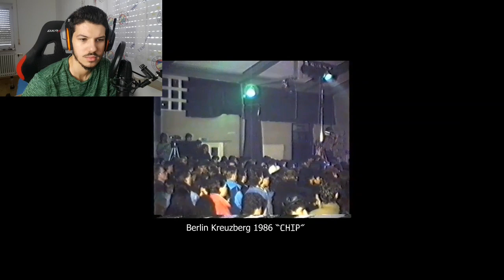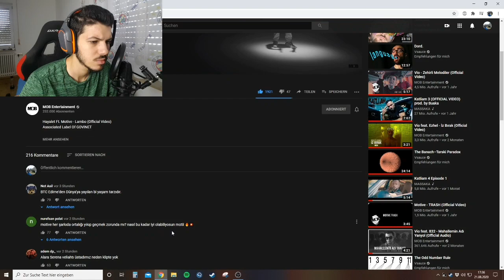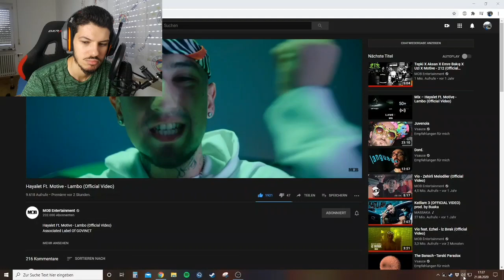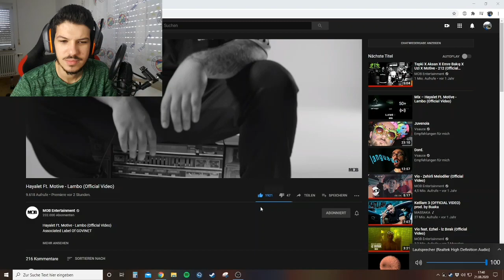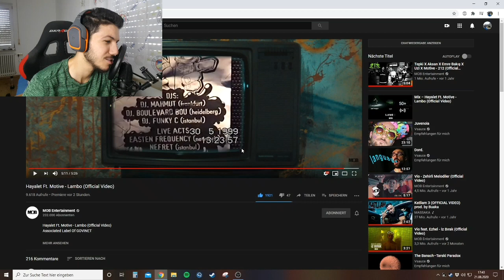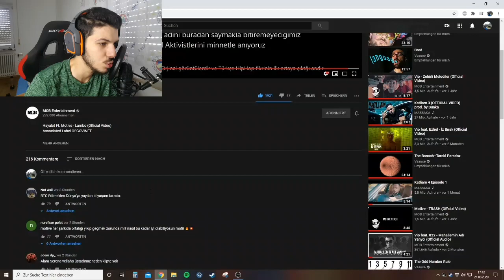Hayalet Ft. Motive - Lambo REACTION / TEPKI